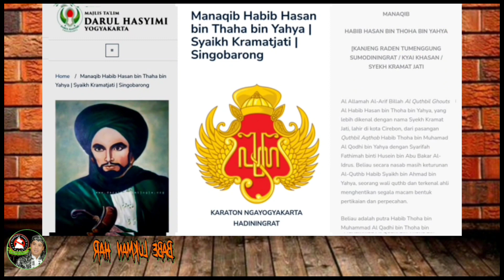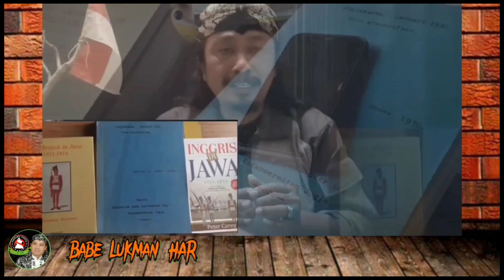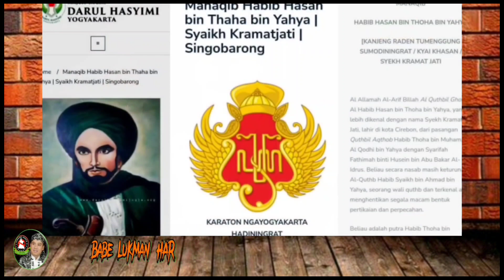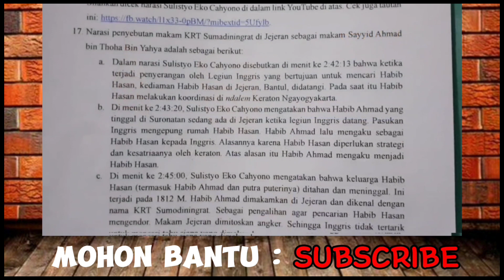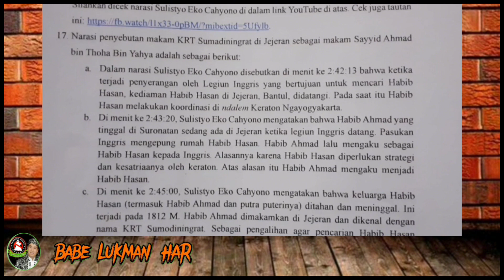Wow... Makam KRT Sumadiningrat diklaim Makam Habib Ahmad bin Yahya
Makam KRT Sumadiningrat diklaim Makam Habib Ahmad bin Yahya

Halo Sahabat,
Saksikan Videonya sampai Tuntas Semoga bermanfaat.

Terimakasih,
Babe Lukman HAR